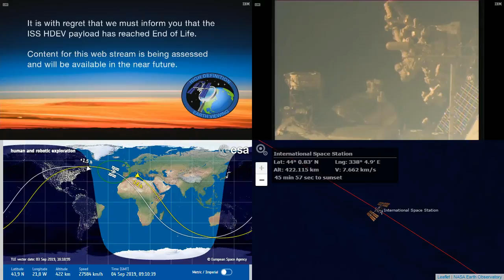Sunrise Over North America - International Space Station NASA Live View With Map - 084 - 2019-09-04